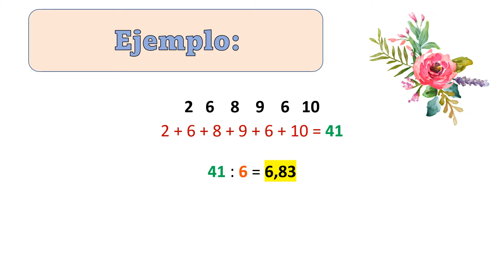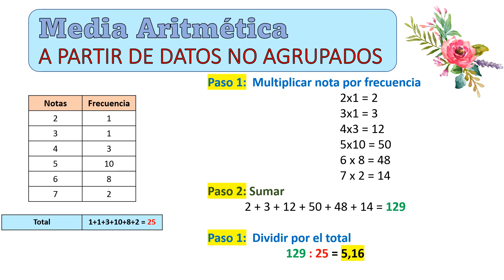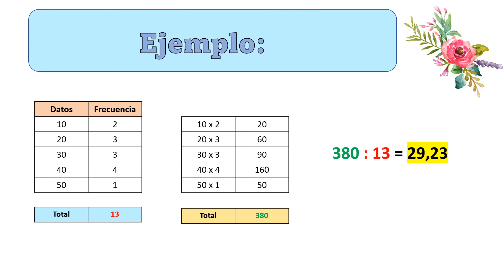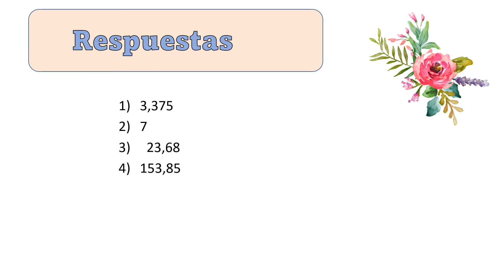MEDIA ARITMÉTICA 1| PDF DESCARGABLE | Estadística | Promedio con datos sueltos y datos no agrupados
Documento PDF para descargar